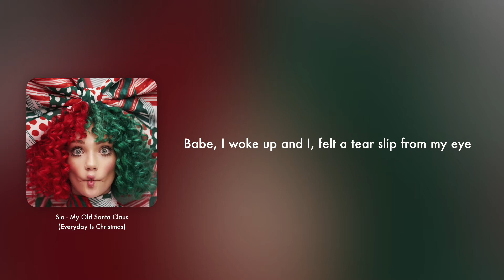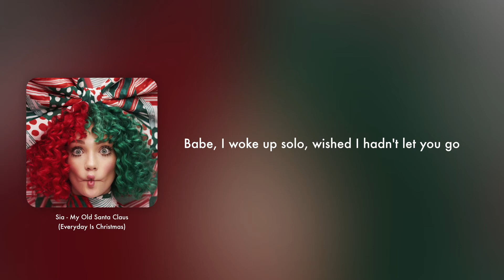Sia - My Old Santa Claus (Official Instrumental + Lyrics on Screen / Karaoke)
My Old Santa Claus is a song on Everyday Is Christmas by Sia released in 2018.

Do you like My Old Santa Claus? Stream or buy it to support Sia.

- Stream on Amazon Prime Music

Full lyrics:

Babe, I woke up and I, watched the snow fall from my sky
Babe, I woke up and I, felt a tear slip from my eye
Babe, I woke up and I, wished for just another night
No-no-no-no-no
No-no-no-no-no

Babe, I can hardly breathe without you right next to me
Babe, I can hardly breathe, who'll carry my Christmas tree?
Babe, I can hardly breathe, wish I hadn't let you leave
No-no-no-no-no
No-no-no-no-no

Oh, it's so chilly without you near me
My everyday Santa Claus
So, baby, come quickly
It's starting to heal me
I need my old Santa Claus

Well, if this is what the season is bringing, then
I gotta shoot through
'Cause if Christmas is so green and so red, then
Why am I so blue?

Babe, I woke up solo, wished I hadn't let you go
Babe, I woke up solo, saw your footsteps in the snow
Babe, I woke up solo, loved you so, I loved you so
No-no-no-no-no
No-no-no-no-no